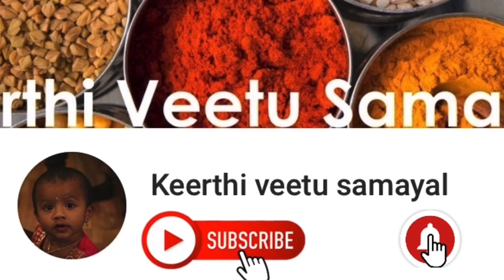Soya Chunks Fry Recipe in Tamil | Mealmaker Chukka Fry recipe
Soya Chunks Chukka fry recipe in Tamil | Meal maker chukka fry | சோயா சுக்கா வருவல் இப்படி செஞ்சி பாருங்க!!